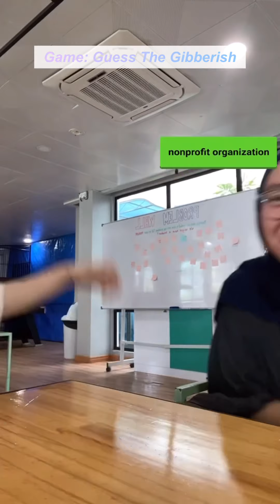2 dumb friends in a room